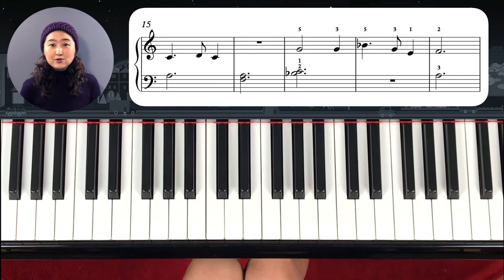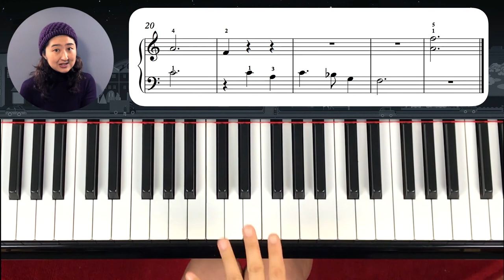Christmas Special: Silent Night_Intermediate